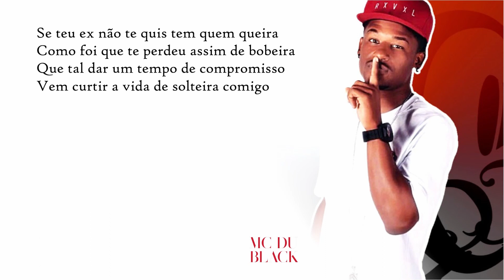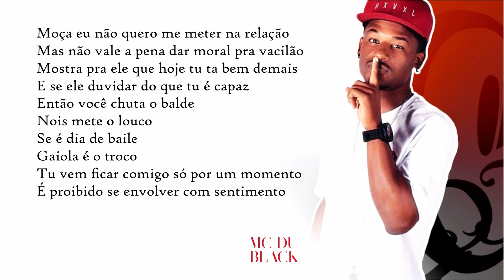Mc Du Black - Gaiola É o Troco Letras / Lyrics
Letra da música Mc Du Black -  Gaiola É o Troco